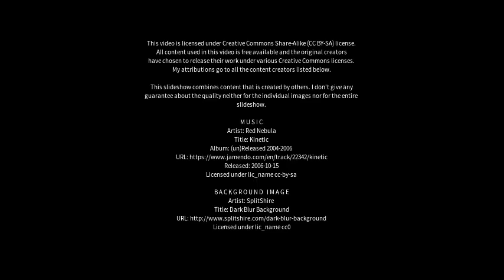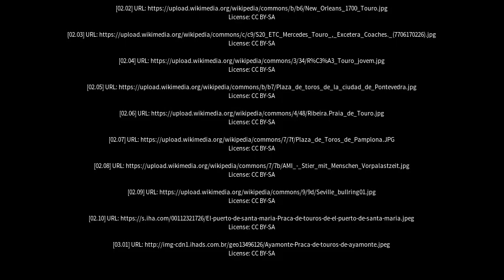Best places to visit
Best places to visit - Touros (Brazil) Best places to visit - Slideshows from all over the world - City trips, nature pictures, etc.